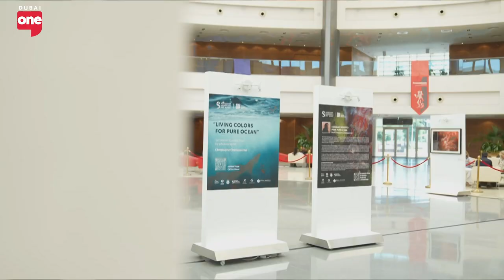Capturing Ocean's Beauty: An Underwater Photographer's Mission to Inspire Conservation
Christophe Chellapermal, an underwater photographer and explorer, is showcasing his stunning underwater photographs at the Westin Mina Siyahi for the MENA Ocean Summit on the 10th and 11th. Recognized as a pioneer in the region, Chellapermal has spent over two decades as a diving educator and photographer, capturing the ocean's beauty worldwide. His recent exhibition, "Living Colors for Pure Ocean," held at Sorbonne University and the MENA Ocean Summit with the Pure Ocean Fund, aims to educate and inspire a new generation of ocean stewards. Chellapermal's work highlights the biodiversity and resilience of the ocean, emphasizing its crucial importance.